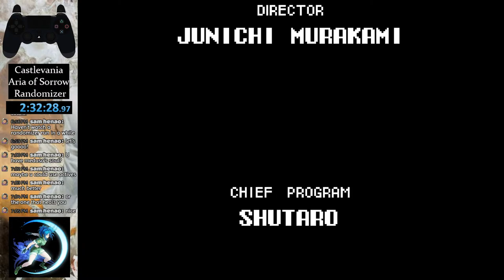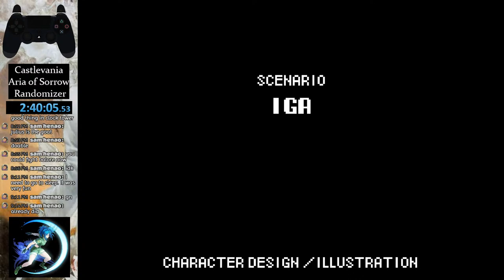#3: Aria of Sorrow randomizer and chill (2023.11.12)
Stream setup:

PSU:
Kratos P1A-750G (750 W)

Motherboard:
MSi PRO-Z690A WiFi

SSD:
WD Blue SN570 NVMe SSD 1TB

RAM:
XPG Lancer DDR5 UDIMM 32GB (2x16) 5200 MHz

Microphone:
Blue Spark SL Condenser Microphone & Blue Compass Microphone Boom Arm

Controller:
Dual Shock 4 controller